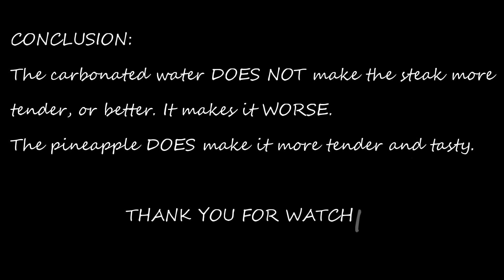EXPERIMENT: Does the SPARKLING WATER or the PINEAPPLE marinade make the SIRLOIN steak more TENDER???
For this experiment I am using 28 days matured British beef sirloin.